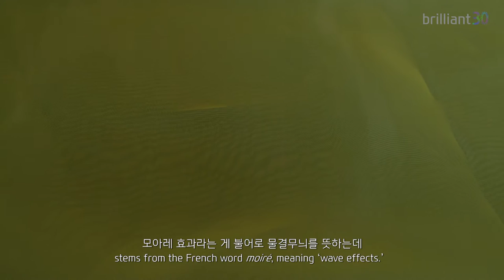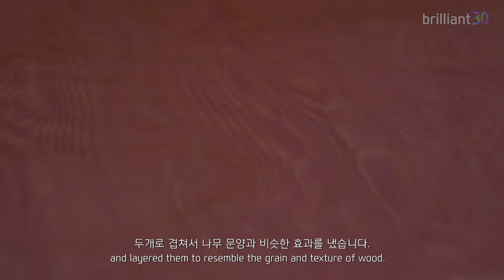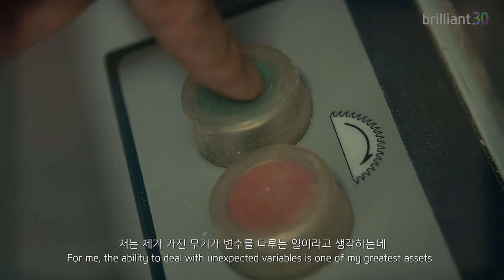brilliant 30 – Artist Chulan Kwak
(re)Constructing the dialectics of art and design through creative intuition,
Artist, Chulan Kwak talks about his own design process as a "form-giver."